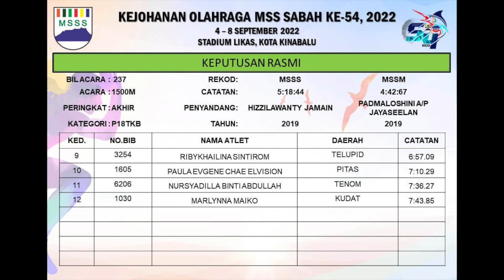1500 Meter Perempuan 18 | AKHIR | MSS Sabah Kali Ke-54, Kompleks Sukan Likas, 2022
Acara 1500 Meter  Perempuan 18 | AKHIR | MSS Sabah Kali Ke-54, Kompleks Sukan Likas, 2022

**Untuk makluman, admin mohon maaf kerana tidak semua acara dapat dirakam. Hal ini disebabkan banyak acara bertembung atau berjalan serentak. Admin juga mohon maaf kerana lewat menyiarkan setiap acara. Terima kasih di atas sokongan anda dengan menonton, like, komen dan share setiap konten dalam channel ini.